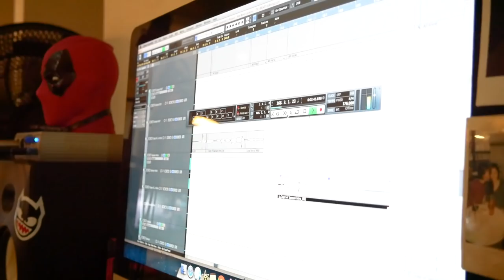DAILY GASKINS (IS BACK) MINTA IJIN SAMA EROSS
Hi ini re-upload karena yang kemaren lupa gak di masukin upcoming episodenya.

Pee Wee Gaskins lagi proses bikin EP Salute to 90s yang isinya ngeremake lagu yang dulu kita dengerin awal-awal main musik dan bikin semangat serius ngeband.

Di episode kali ini ada dibalik pembuatan lagu TIC Band - Terbaik Untukmu bareng AGRIKULTURE dan minta ijin ke mas Eross lagunya mau di remake sama PWG.

Pee Wee Gaskins (PWG) Contacts/Bookings:
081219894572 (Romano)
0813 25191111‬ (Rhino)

We are Pee Wee Gaskins:
Dochi (Vocal, Bass)